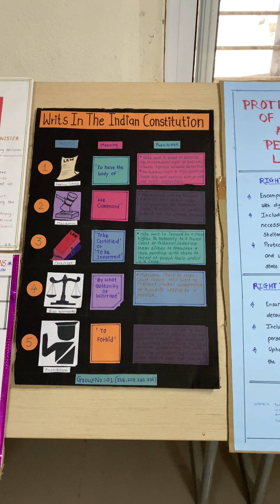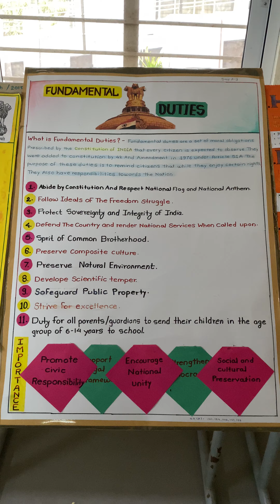constitution of India Chart Making